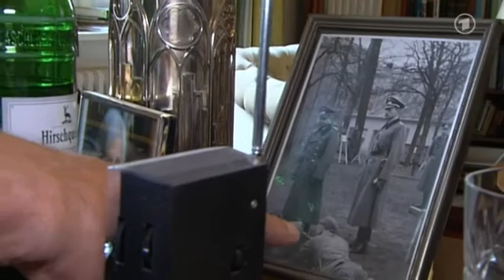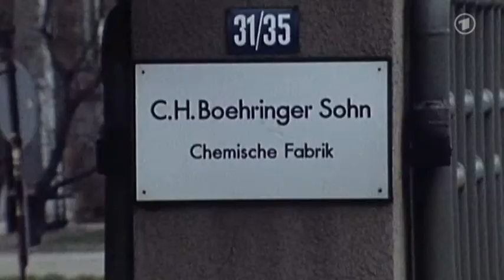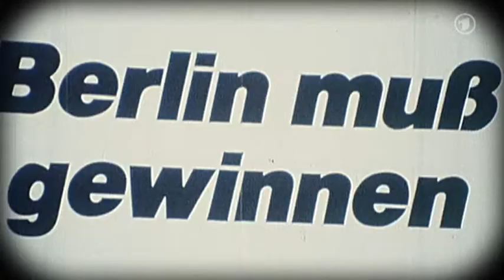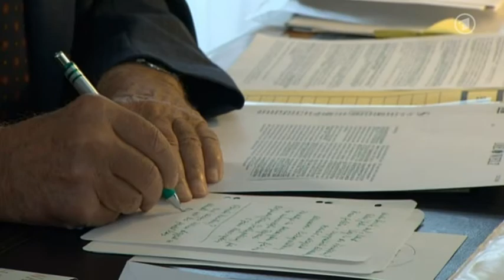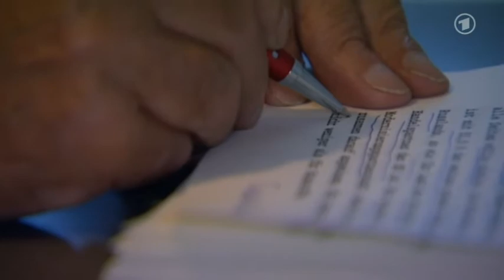Beruf Zeitzeuge - Altbundespräsident Richard von Weizsäcker - Reportage Dokumentation - ARD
Altbundespräsident Richard von Weizsäcker ist am 31. Januar 2015 im Alter von 94 Jahren gestorben. Von 1984 bis 1994 war er Staatsoberhaupt. Mit seiner Rede zum 40. Jahrestag des Kriegsendes schrieb er Geschichte.

Bundespräsident Joachim Gauck würdigte von Weizsäcker mit folgenden Worten: "Wir verlieren einen großartigen Menschen und ein herausragendes Staatsoberhaupt.“ Von Weizsäckers Diktum, "dass der 8. Mai nicht vom 30. Januar 1933 zu trennen ist", ist eine nicht revidierbare Grundlage für unser Selbstverständnis und unser Handeln geworden. Er sei "ein Zeuge des Jahrhunderts" sowie ein "Welt- und Staatsbürger im besten Sinne" gewesen.

Die Trauerfeier mit anschließendem Staatsakt findet am 11. Februar 2015 im Berliner Dom statt. Aus diesem Anlass zeigt Das Erste den Nachruf von Klaus Martens, der das Leben des verstorbenen Altbundespräsidenten Richard von Weizsäcker würdigt.